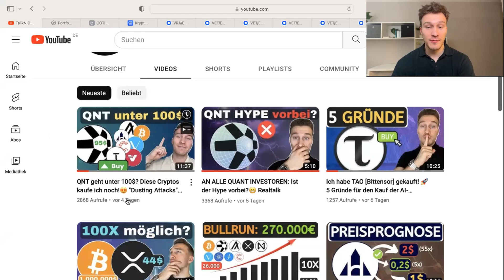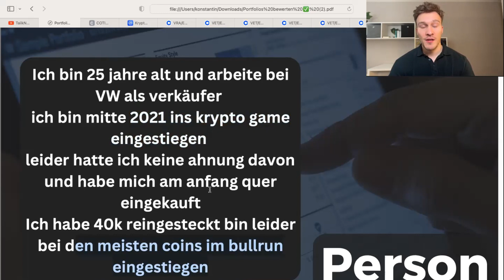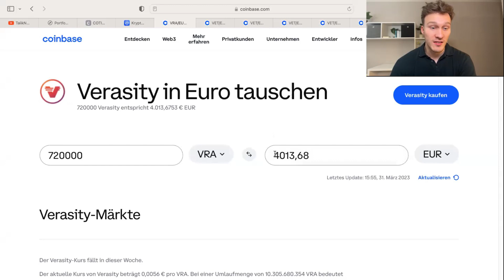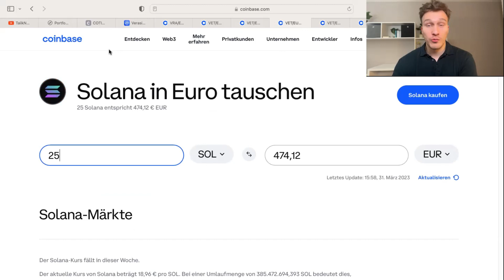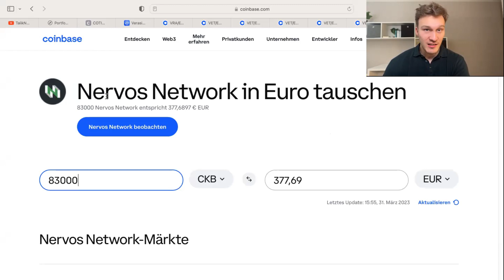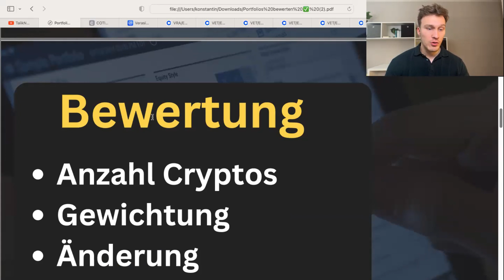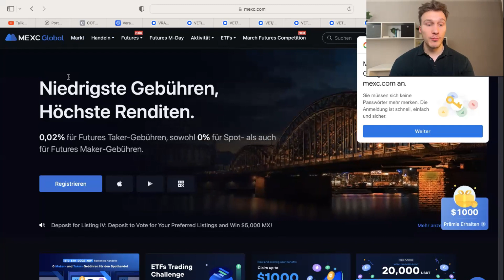10.000€ BULLRUN-Portfolio bewertet, Schaden bis 2025 wieder drin?🤔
📍SEI EIN TEIL DER COMMUNITY:
🔎 Meine Quellen zur Selbstrecherche:
🕠 Meine Timestamps:
0:00 Intro
1:06 Person
1:43 Ziel
2:09 Das Portfolio
5:06 Bewertung
9:54 Schlussworte